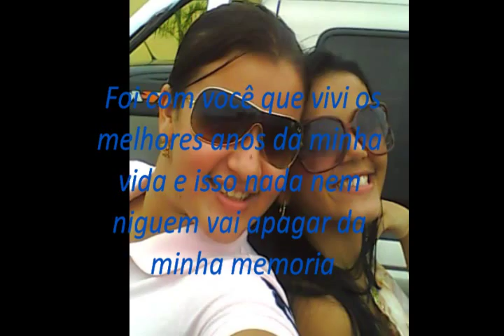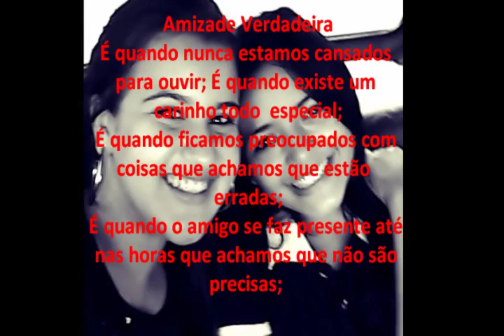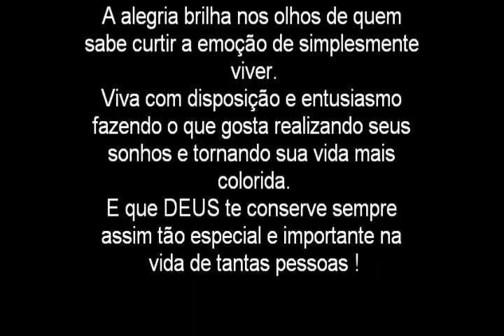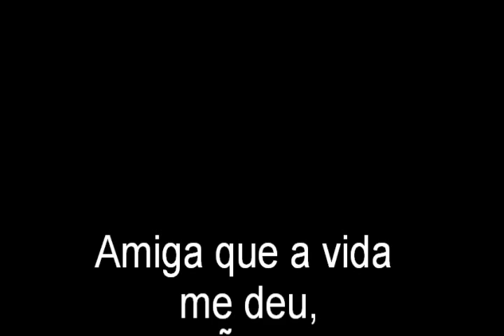Ilanna presente3.wmv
Nossa amizade